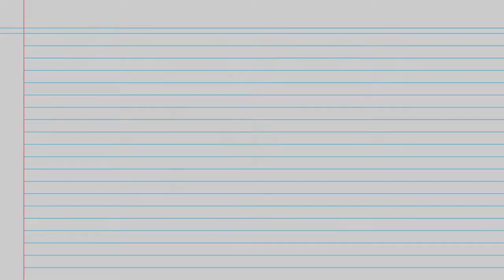A message from your Family and Community Engagement Team